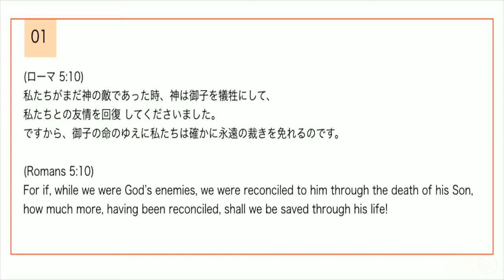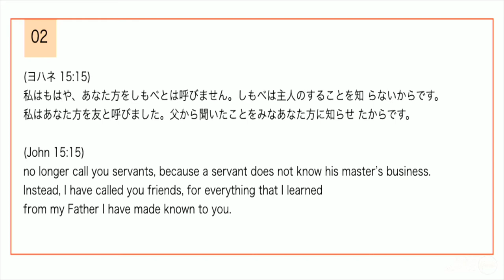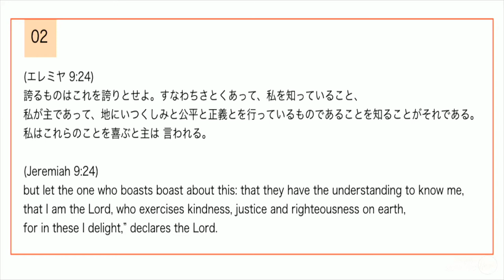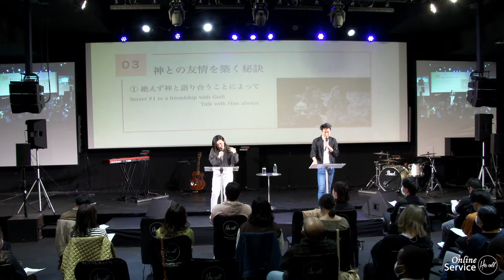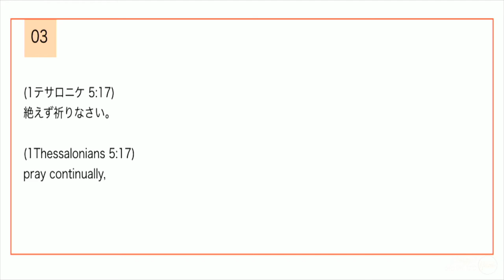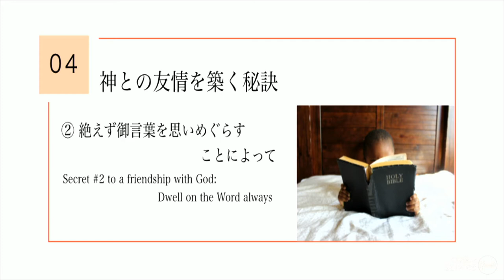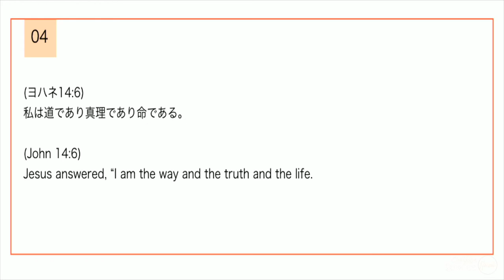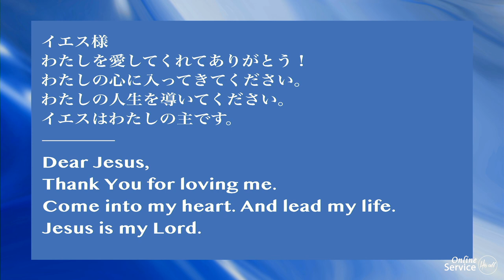親友になろうよ 中村亜也加氏 Won't you be friends？ Mrs.Ayaka Nakamura